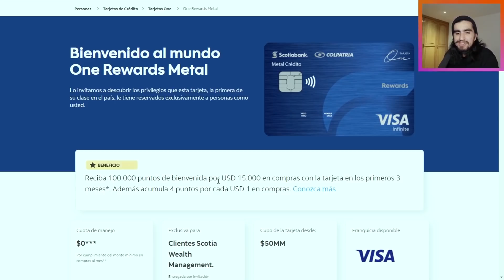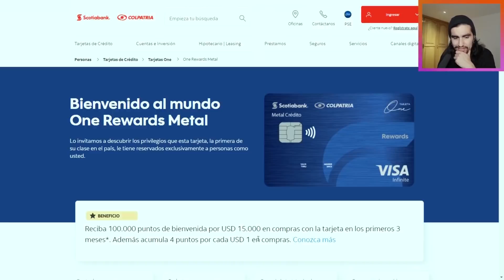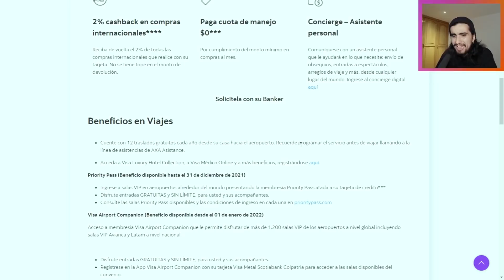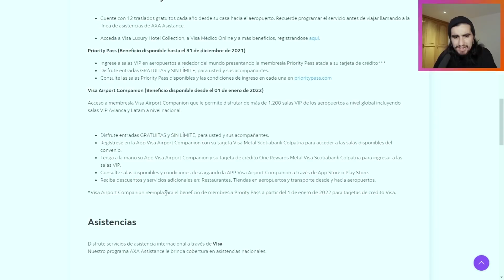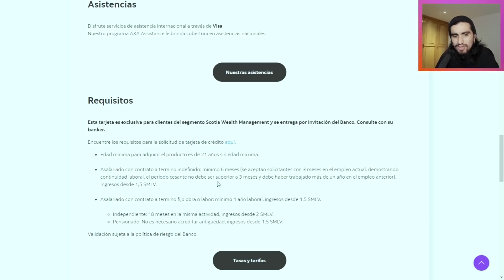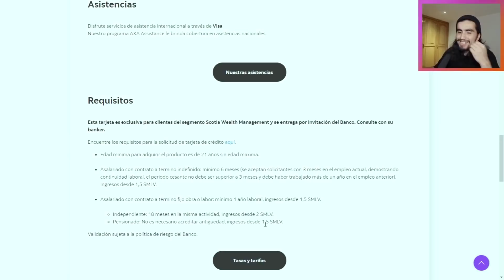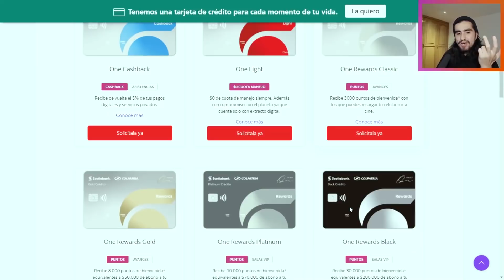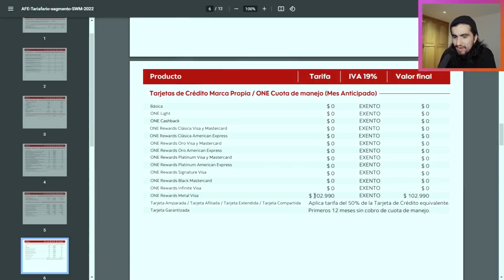Esta es la Tarjeta de Crédito MÁS EXCLUSIVA de Colombia - ONE REWARDS METAL Scotiabank Colpatria